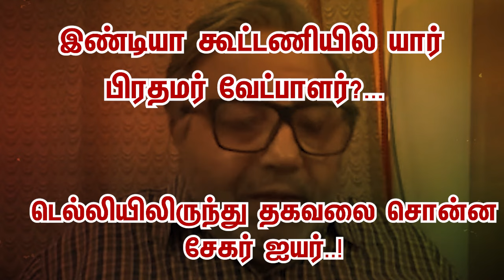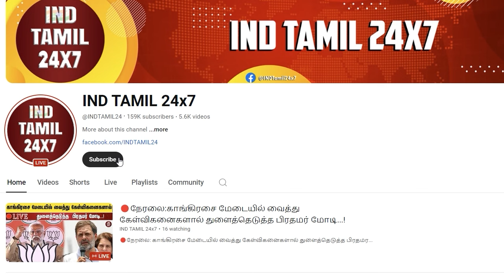இண்டியா கூட்டணியில் யார் பிரதமர் வேட்பாளர்?... டெல்லியிலிருந்து தகவலை சொன்ன சேகர் ஐயர்..!